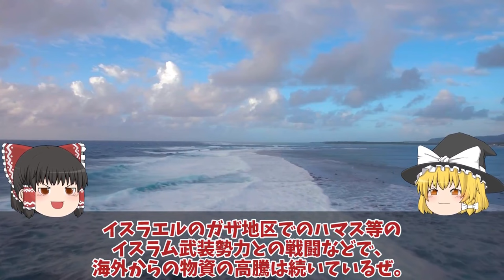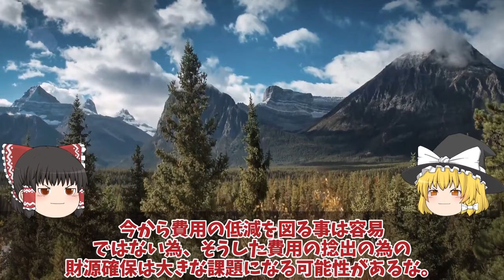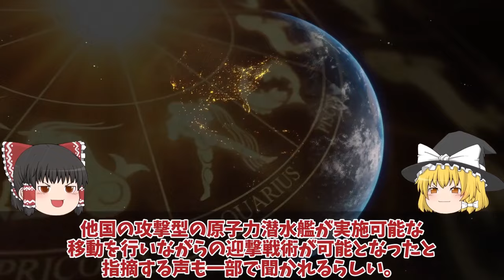【ゆっくり解説・軍事News】陸海空自最強 海自護衛艦ひゅうがにF35B戦闘機艦載計画白紙撤回護衛艦いずも誕生に！おおすみ輸送艦F35B艦載【スペシャル・特集】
陸海空自最強 海自護衛艦ひゅうがにF35B戦闘機艦載計画白紙撤回護衛艦いずも誕生に！おおすみ輸送艦F35B艦載【スペシャル・特集】

11海自護衛艦ひゅうがにF35B戦闘機艦載計画白紙撤回護衛艦いずも誕生に！おおすみ輸送艦F35B艦載できない理由？

12海自次期イージスシステム搭載艦大和3731億円建造！イージス・システム搭載艦とイージス護衛艦との違いとは？

13たいげい型潜水艦ついに赤信号点灯機動力3倍は艦長でさえお手上げか！じんげい潜水艦就役で原潜超えた？